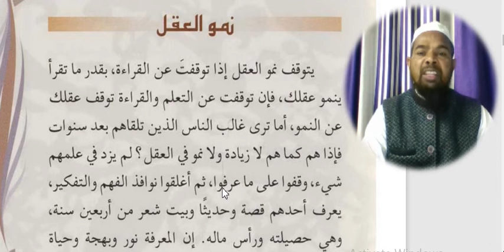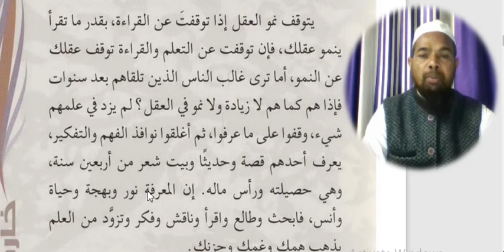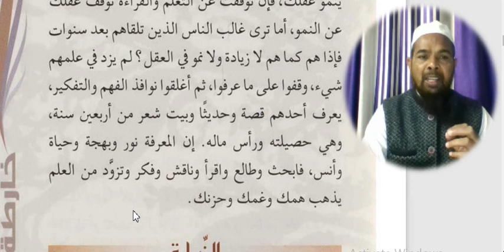Arabic language.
Asslamu Alaikum !

Hazrat!

Taqreer bayanat
Taqreer bayan
Taqreer vidio
Ilm ki fazilat aur hasil karne ka tariqa
Rasheed Rajasthani
Rasheed nadvi
Islahi bayan
Islahi bayanat
Motivational vidio
Abdur Rashid
Abdul Rashid
Rashid miftahi
Rasheed
Rashid
Tarbiyat
Darsequran
Dars e Quran
Darse hadees

Rasheed nadvi
Islahi bayan
Islahi bayanat
Motivational vidio
Abdur Rashid
Abdul Rashid
Rashid miftahi
Rasheed
Rashid
Tarbiyat
Darsequran
Dars e Quran
Darse hadees